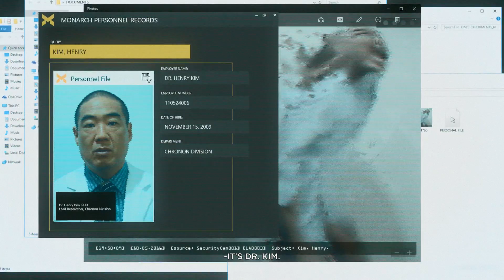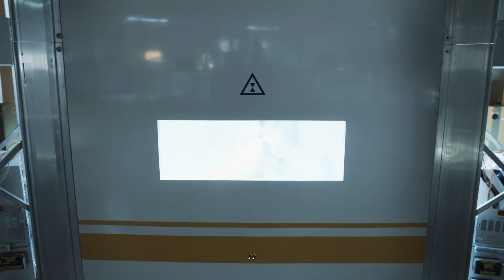Quantum Break Xbox One 1080P Walkthrough Part 29. Deception